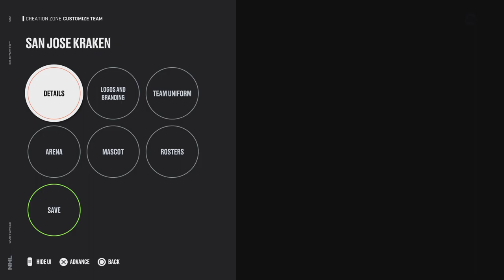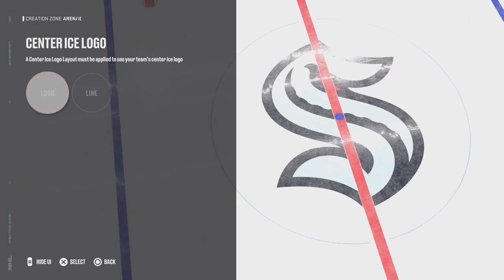NHL 23 Custom Teams: San Jose Kraken